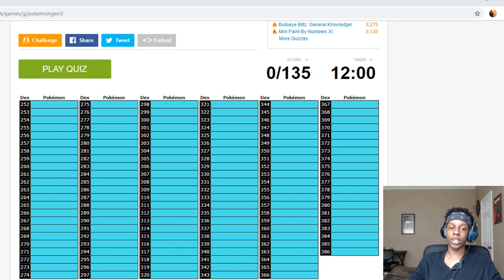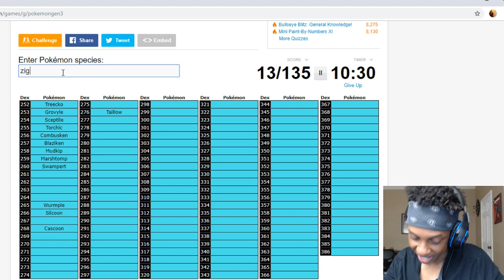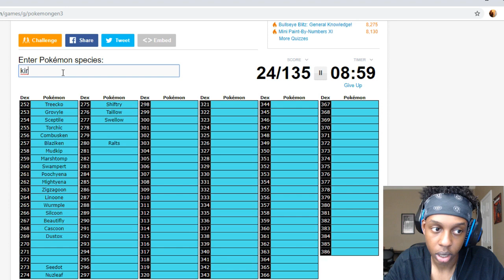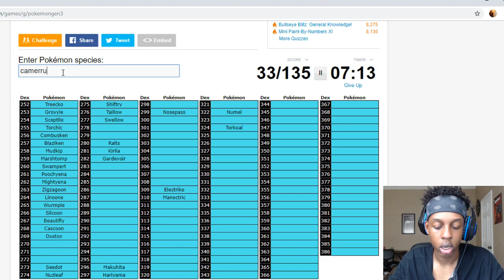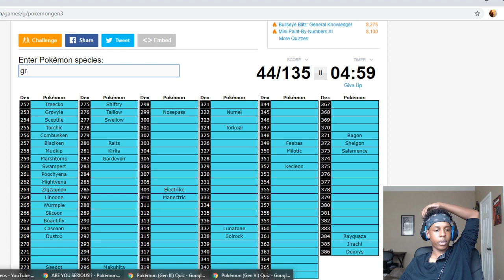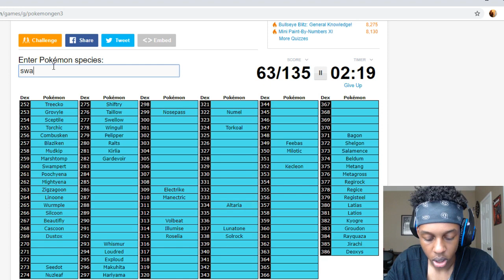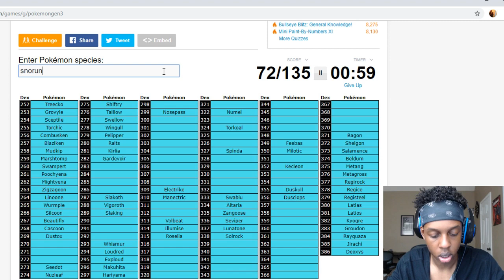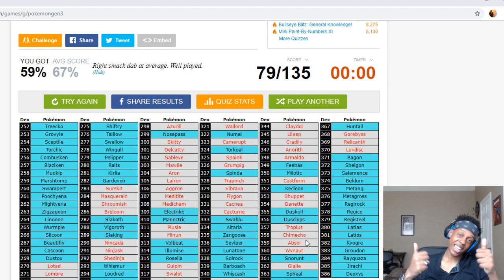Can I name all pokemon (Gen III) Quiz